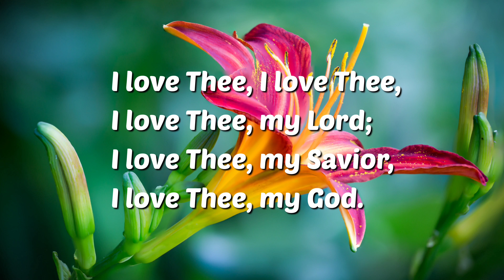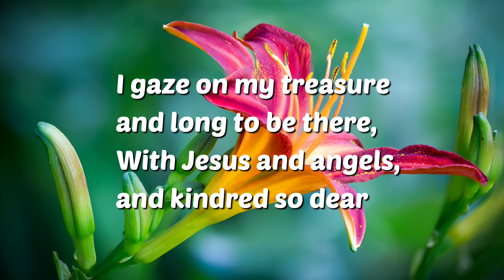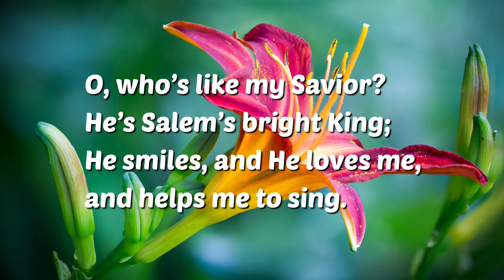I Love Thee | Piano accompaniment with lyrics